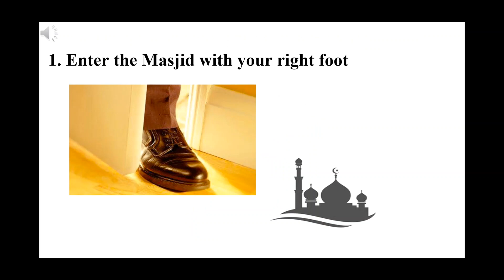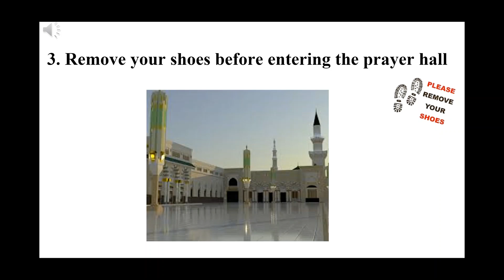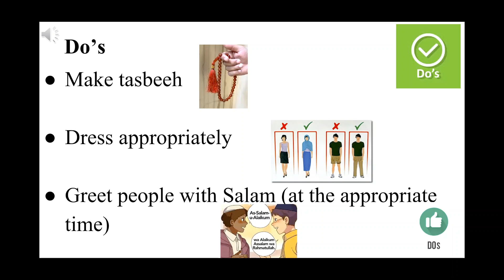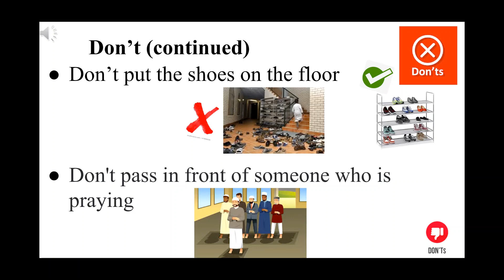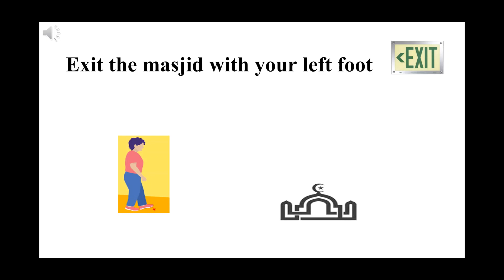Etiquettes of Masjid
Entering the masjid the sunnah way.